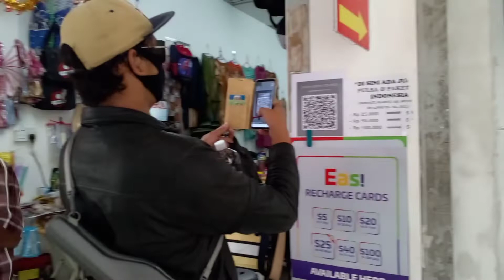Blangkon Jawa Go Internasional Bandar Seri Begawan Brunei Darussalam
Hallo teman teman,selamat datang di chanel saya Chanel ini Berisi :
- Traveler Abal abal
- Vlog
-Story telling
SZAMI CHANEL45 Fokus di story telling dan kolaborasi dengan berbagai narasumber yang beraneka ragam background nya yang intinya adalah sharing bersama dan berbagi ilmu pengetahuan dan ilmu ilmu yang lain nya dan juga informasi yang masih minim
Salam dari saya untuk Para Tenaga Kerja Indonesia di Luar Negeri dan rekan rekan semua subscriber dan viewers  dimanapun kalian berada tetap jalin tali silaturahmi. Itu saja dulu yang bisa saya tuliskan

Terimakasih
SZAMI CHANEL45